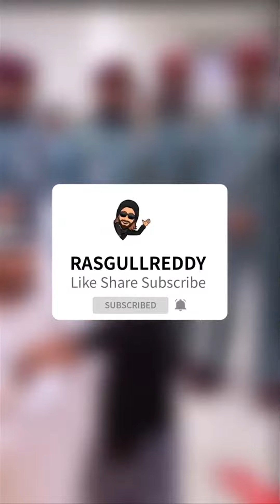Sheikh Hamdan Fazza Dubai Crown Prince and Sheikh Mohammed bin Rashid At Dubai World Cup 2024